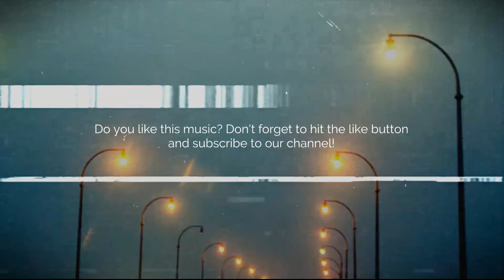Rudi Simon - Lights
✓ Released by: Optimacy Records
➟ Follow Rudi Simon
New tracks are uploaded every week!